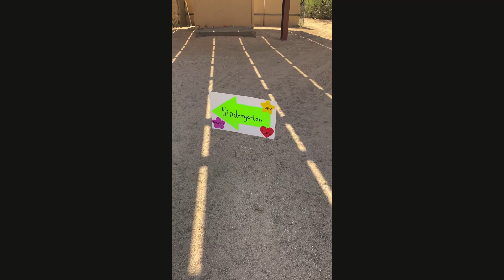Welcome Coyotes to Hybrid Learning